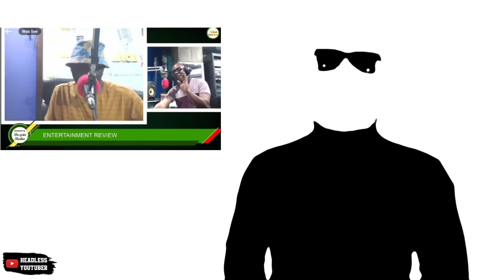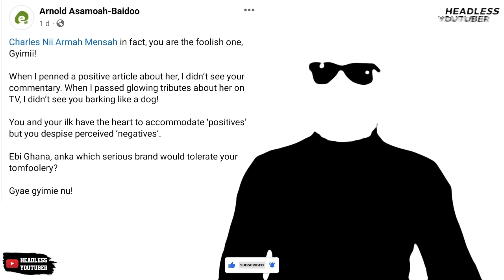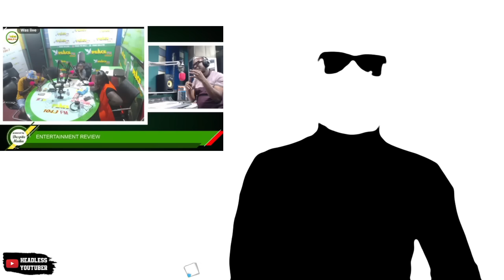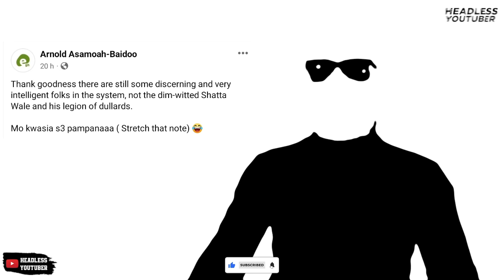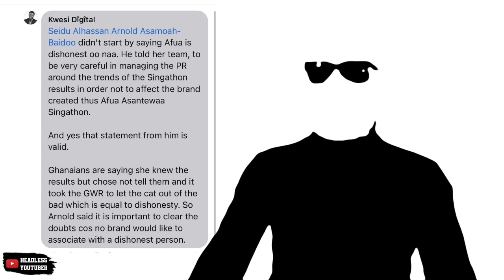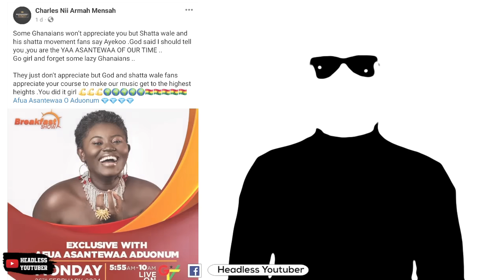"Gyimii!" - Shatta Wale Clash with Arnold Asamoah over Afua Asantewaa Singathon Disqualification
Shatta Wale vs Arnold Asamoah over Afua Asantewaa's Guinness World Record Disqualification.